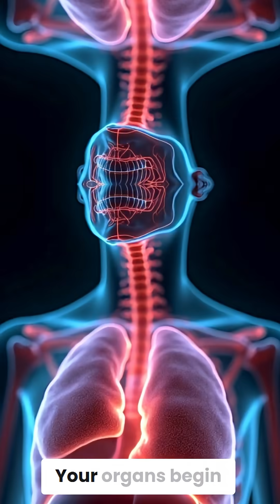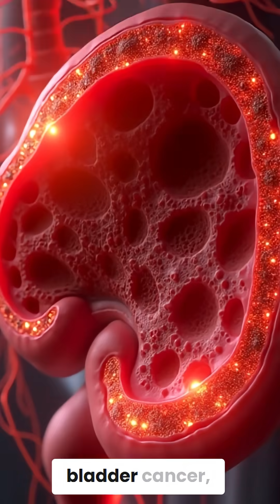What Happens When You Don't Drink Water